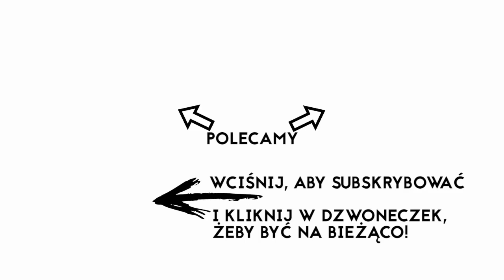Maja Sowińska - modlitwa uwielbienia #15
Zachęcamy do wspólnej modlitwy!

Możesz wesprzeć nasze działania i tworzenie nowych pieśni przez:
- wpłatę na rachunek bankowy fundacji „SOWINSKY”, którą prowadzimy: mBank 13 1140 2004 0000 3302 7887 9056 - tytułem „darowizna na realizację celów statutowych”

Pieśni Mai możecie również słuchać na platformach streamingowych takich jak: Spotify, Tidal, Apple Music i wielu innych!

Prosimy o subskrypcje, łapki w górę i udostępnienia. :)

Pokój i Dobro!